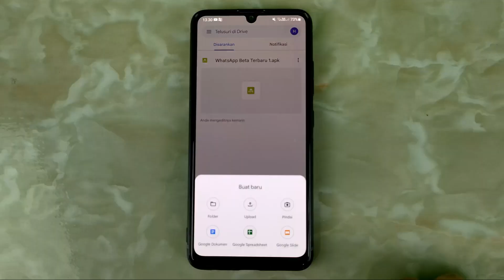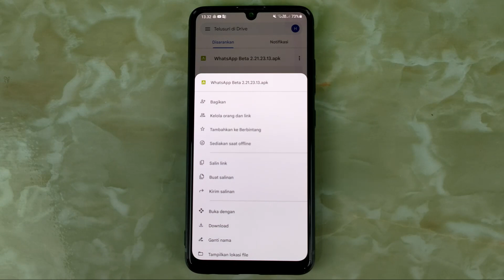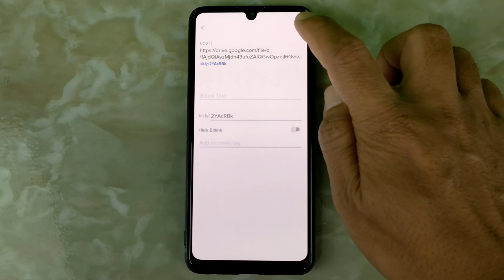Cara Share File Menggunakan Google Drive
Hai semuanya, jika kalian memiliki file berukuran besar dan ingin dibagikan di media sosial, seperti WhatsApp, Instagram, telegram, dan aplikasi media sosial lainnya, maka kalian tidak bisa melakukannya secara langsung karena setiap aplikasi media sosial membatasi ukuran file yang bisa dikirimkan.

Nah supaya kalian bisa membagikan file yang berukuran besar tersebut ke teman kalian, maka cara yang paling mudah adalah dengan menguploadnya terlebih dahulu ke Google Drive, dan berikutnya teman kalian tinggal mendownload file tersebut melalui Link google drive yang kalian bagikan.

Dan supaya link tersebut tidak terlalu panjang, maka kalian bisa mempersingkat link tersebut dengan menggunakan aplikasi bitly, silahkan klik disini untuk mendownload aplikasi Bitly

Terima kasih